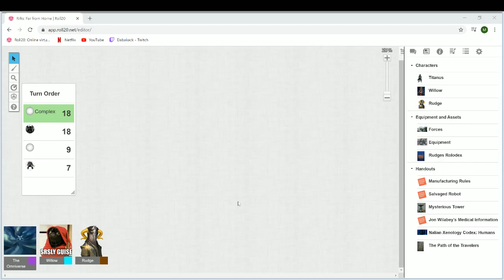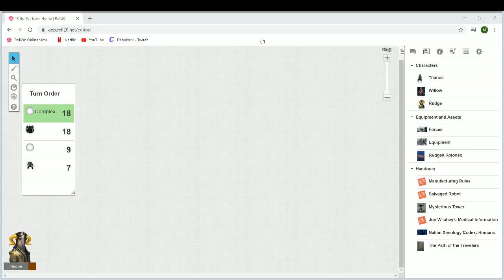Rifts of Willow and Rudge 12.4